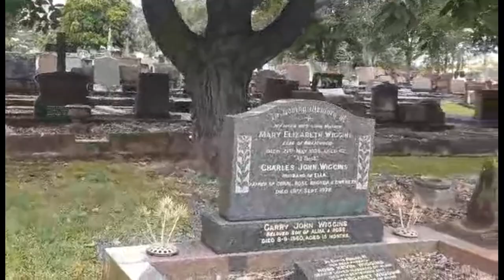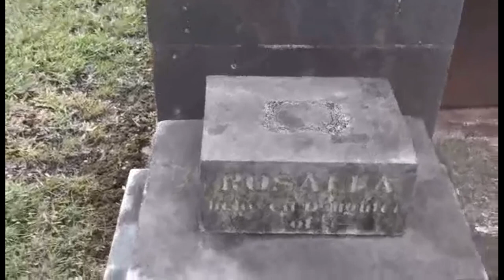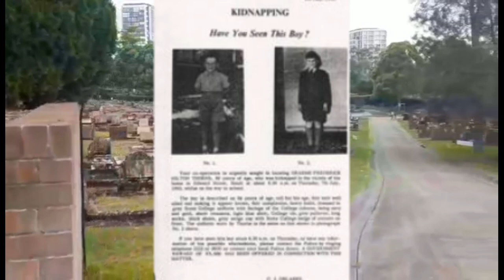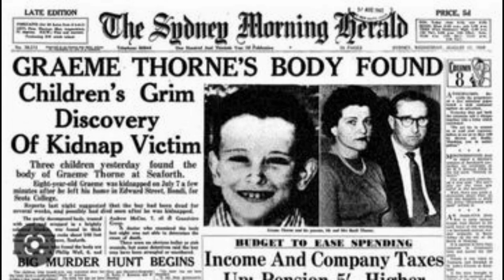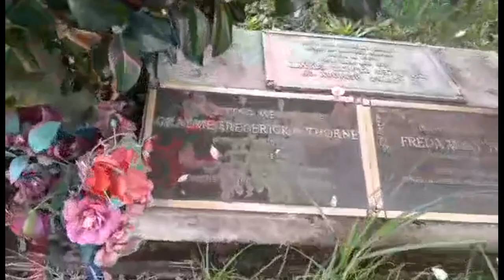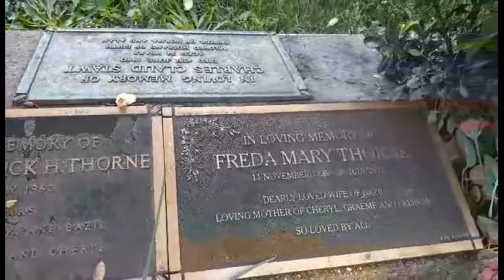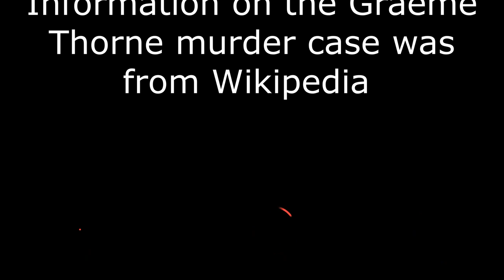Murdered over a lotto win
The tragic story of a young boy,s life lost over a lottery win in Sydney Australia. young Graeme Thorne was tragically kidnapped and murdered when his parents won the opera house lottery in 1960 . his death was a crime that shocked Australia and created lottery winners to have the option to remain anonymous in all future lotteries in NSW.